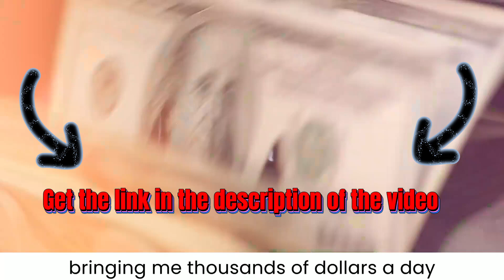Make $1000 to $2000 per day with AI